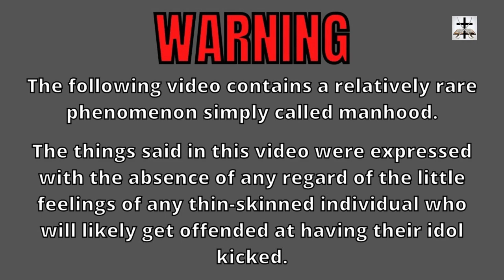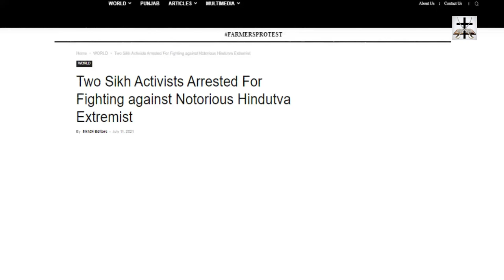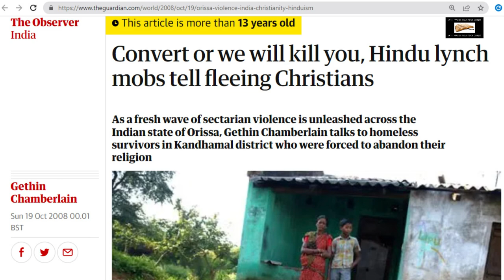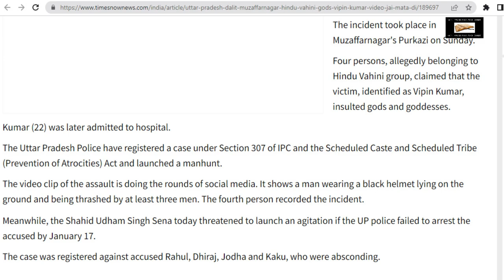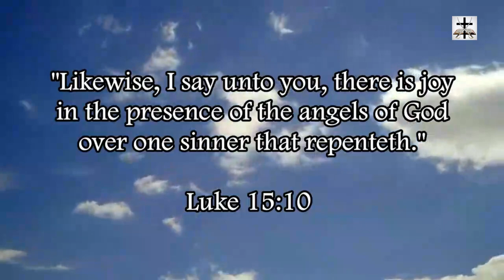Hindus Beat Up Dalit Youth With Sticks For Insulting Hinduism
Hindu terrorists gave some Dalit youth a brutal beating with sticks for insulting Hindu deities (further showing that Hinduism is no less terroristic than the satanic cult of Islam!)